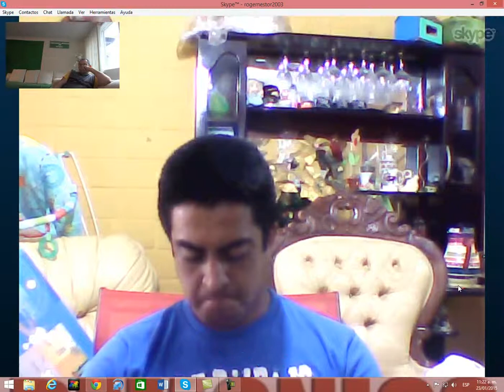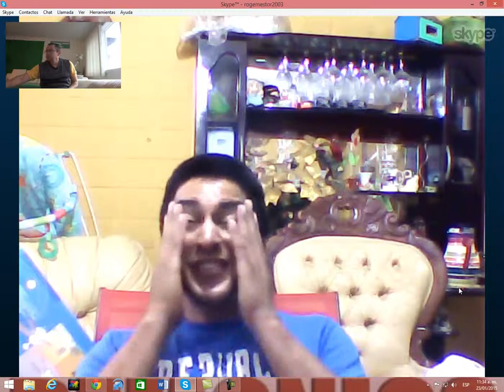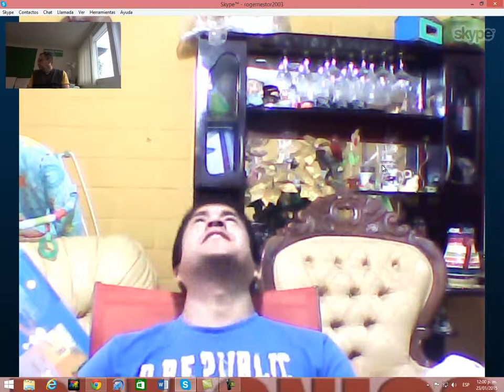capture DrogasChile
SKYPE: ROGERNESTOR2003

JESUCRISTO VINO A LIBERTAR A LOS CAUTIVOS:
19 A predicar el año agradable del Señor